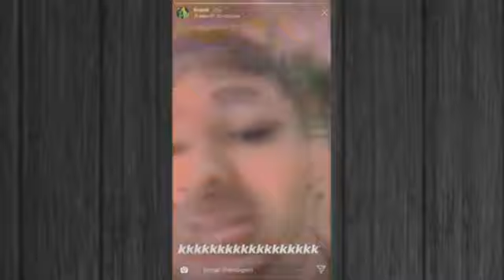NÃO TEM FIM! Krawk DISS que vai responder Jafari & Tai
Tai e Jafari fizeram uma diss pro Krawk (Cada um com o seu som). O rapper paulista não respondeu nenhuma das duas,porém prometeu vim pesado e responder os dois mcs. Vamos ver se o Krawk é bom em diss.